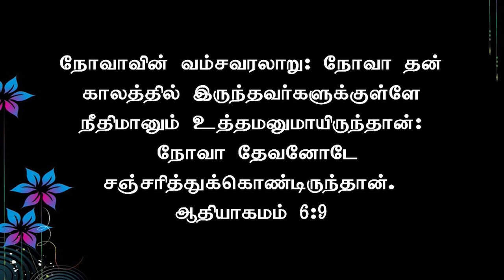New Turning Epi - 284 | உன்னை நீயே கெடுத்துக்கொள்ளாதே..| Sis.Selvi Timothy